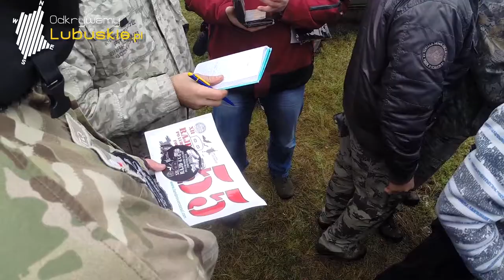RAJD KARABANOWA 2015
Zdjęcia,montaż..movie-art